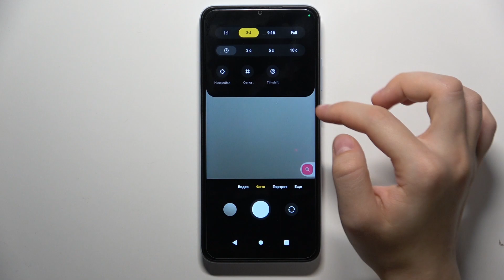Как восстановить настройки камеры Xiaomi Redmi A2 - Сброс настроек камеры Xiaomi Redmi A2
Сброс настроек камеры на Xiaomi Redmi A2: простой способ вернуть все к исходным. В этом видео мы покажем, как быстро и легко сделать сброс настроек камеры на вашем Xiaomi Redmi A2. Вам больше не придется беспокоиться о неправильных настройках – смотрите и узнайте, как это сделать!

Как сбросить настройки камеры на Xiaomi Redmi A2? Как восстановить настройки камеры на Xiaomi Redmi A2? Как удалить настройки камеры на Xiaomi Redmi A2? Как восстановить заводские настройки камеры на Xiaomi Redmi A2?